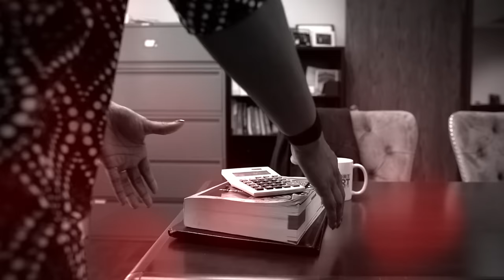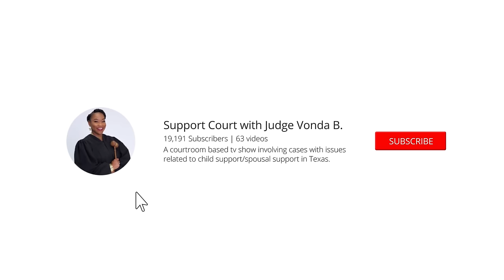Support Court- No Increase When Getting SSI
Marie wants to increase Douglas' child support. Douglas receives both disability and social security benefits due to his disease. Will Marie get what she wants?